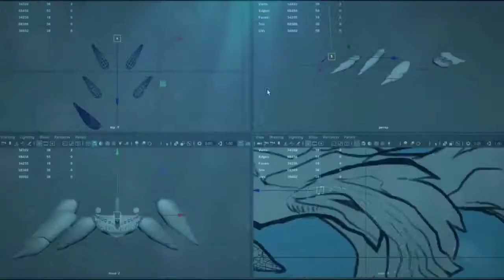ALL HUNGRY SHARK WORLD VS HUNGRY SHARK EVOLUTION VS HUNGRY DRAGON SHORT TRAILER COMPILATION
Please help VER1 GAMING has 20.000  subscriber develop this channel for the better :

The Sharks are back, and this time they are taking on the entire Earth! Take control of a very Hungry Shark in this action-packed aquatic adventure. Survive as long as possible by eating everything that gets in your way! Hungry Shark World opens upk a brand new adventure with addictive fast-paced gameplay, console quality graphics, multiple massive levels to explore and epic enemies to chomp down! Loads of sharks to control and more of our own special blend of FGOL humor than ever before, Hungry Shark World is the groundbreaking new game that you will play until the end of time! Hope you brought your charger!